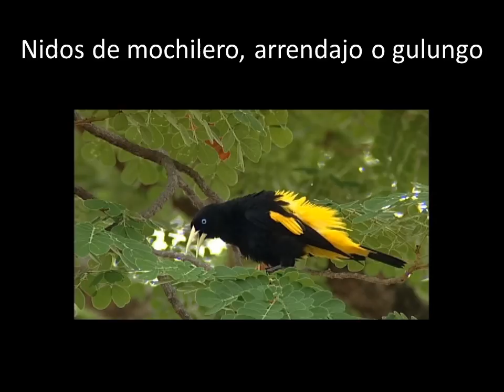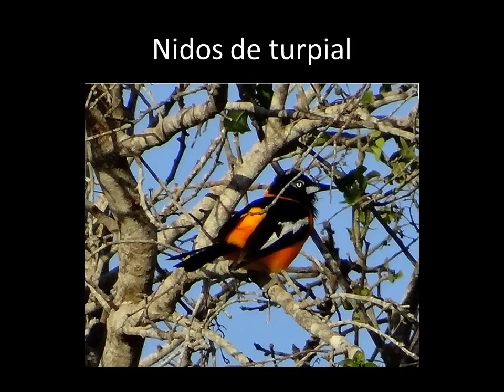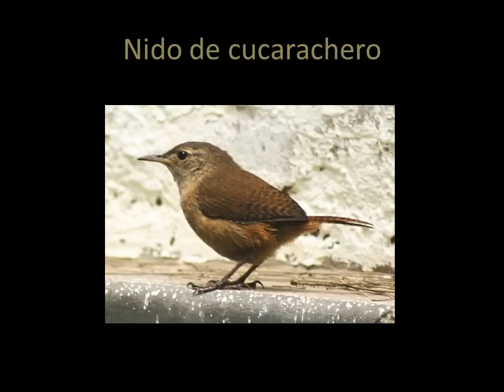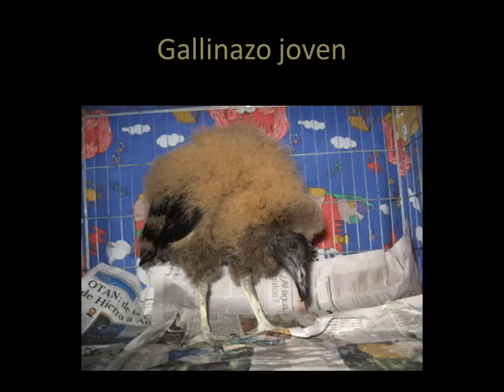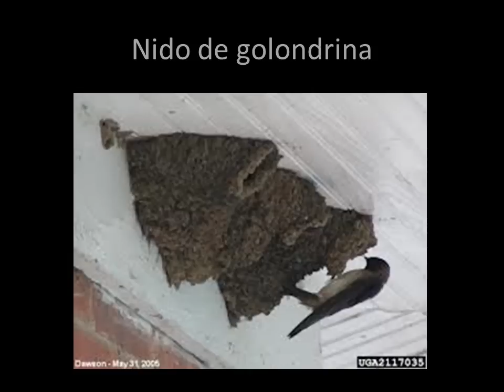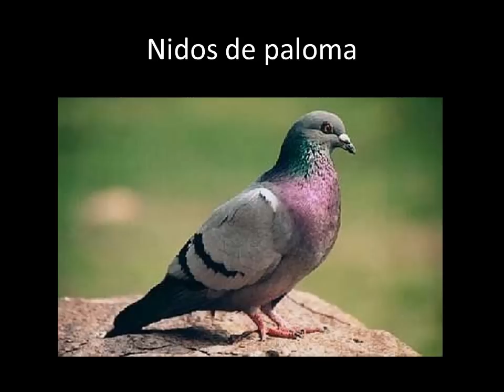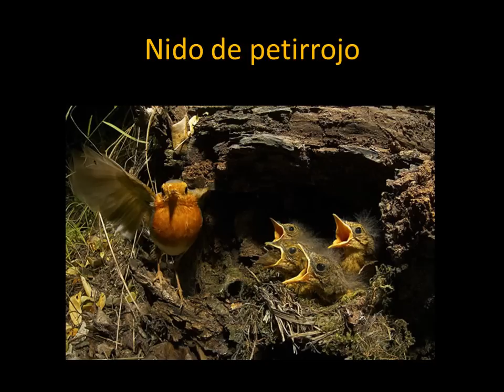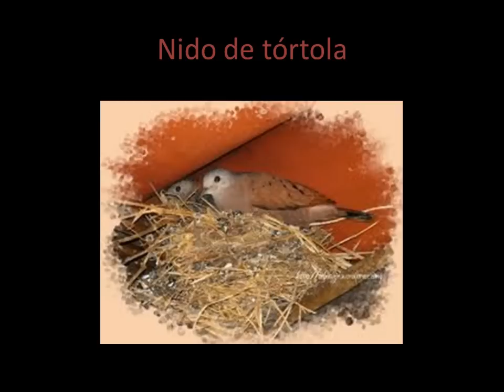Nidos de pájaros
amor, arte y belleza